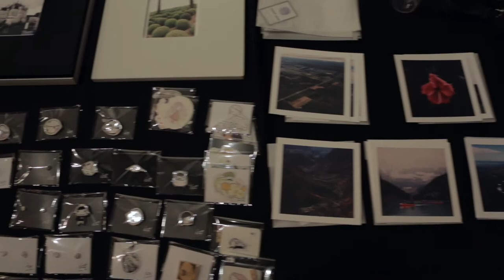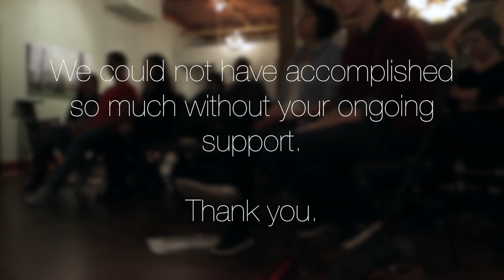Looseleaf Magazine Volume 1 Launch - Dec 3, 2015 @ Beit Zatoun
We just released our first magazine and we had a party to celebrate! Many local artists brought their works in poetry, music, short stories, photography and many more! It was an incredible night full of conversation, laughter and connection.

Thanks to all who came out to show support!